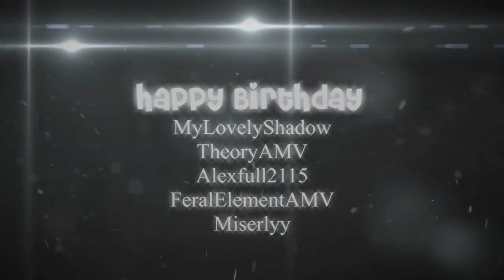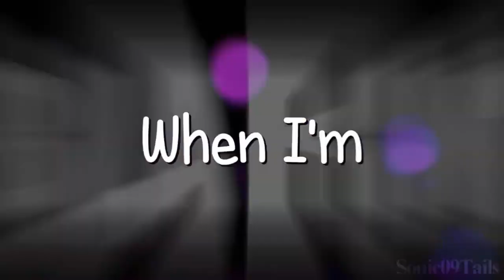{BARS} Live For The Night AMV/GMV [Multi Collab with Anna, Roby, and Sabee - Birthday Special]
WOHOO! ^o^
Finally, THIS IS IT, A BIRTHDAY COLLABORATION by me and my awesome friends, Anna (Lucariochu), Roby (FroozexTGH), and Sabee (XxBlueRatchetxX).
Actually, this collab was supposed to be a regular collab between Anna and Roby (As they said). And then they asked me (and Sabee too) to do this collab. Well, Of course I accepted it. It was an honor to collab with you guys.
And I'm sorry that I'm being late to send my parts. You know, school stuffs and something like that & lost motivations. Looks like my parts are kinda weird :P But, I'm still glad that this project is up ^-^

So yeah, that's I can tell. I hope you like & LOVE this collab! :D
!BIRTHDAY WISHES!

To Leslie (MyLovelyShadow).
Happy belated birthday girl! :D I know that we don't very often meet. But, I hope someday we can talk often each other :)
And I'm glad that you improved your skill for editing ^-^. Keep making people like your video :D
And WISH YOU ALL THE BEST ^-^

To Nick (TheoryAMV)
Happy birthday, bro!! x) Yeah... We don't very often to talk too (even I've already got you on skype) Cuz you know, connection in my country looks weird xP. But, I hope someday we can talk often each other :)
And of course, WISH YOU ALL THE BEST ^-^

To Andrei (FeralElementAMV)
I don't really know you (xD) but I wish you a happy birthday! c:

To Mizzy (Miserlyy)
Well, same with Leslie and Nick, We don't very often to talk. But, I hope someday we can talk often each other :)
And same with Leslie, glad that you improved your skill for editing  ^-^. Keep making people like your video :D

To Alex (Alexfull2115).
Same with Andrei, I don't really know you (xD) but I wish you a happy birthday! c: and WISH YOU ALL THE BEST ^-^